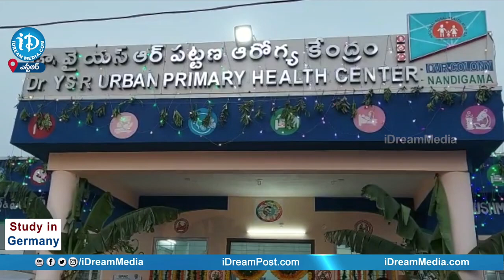2 newly constructed health sub-centres at a cost of Rs 2 crores | Nandigama | iD Nellore